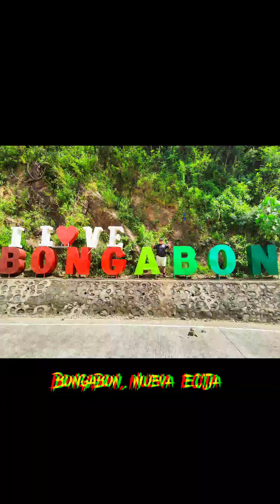September 9, 2022 Adventures Mangaldan Pangasinan To Bongabon Nueva Ecija To Baler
Mangaldan - Bongabon Nueva Ecija - Baler

Songs
Let's Do It Again By J Boog Cover By Tropavibes Reggae

Take Me Home, Country Roads By John Denver Cover By Tropavibes Reggae